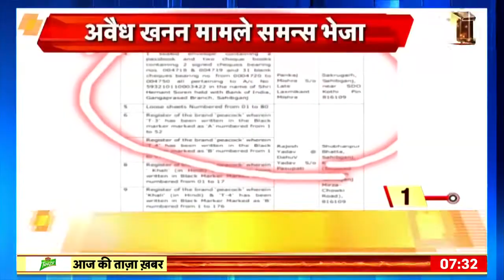Chhattisgarh News: शिक्षकों की कमी पर Protest, सड़क पर उतरे स्कूली बच्चे | Latest Hindi News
Chhattisgarh News: छत्तीसगढ़ के बलौदाबाजार जिले में स्कूल में शिक्षकों की कमी का छात्रों ने विरोध किया। करीब 500 से ज्यादा बच्चों ने प्रदर्शन किया।